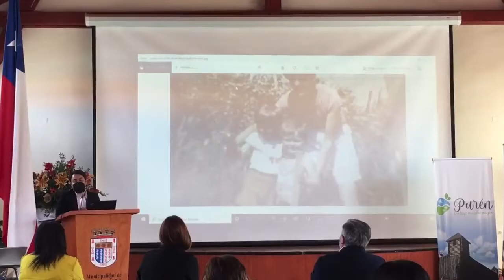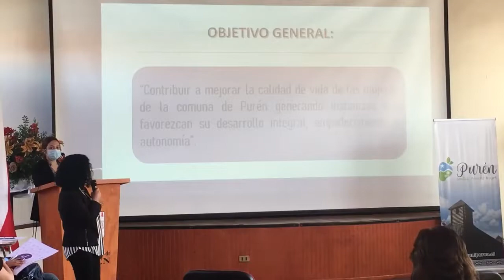Reunión informativa de mujeres e instituciones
Ante la convocatoria y coordinación realizada por la Oficina de la Mujer de la Municipalidad de Purén, por medio de la Dirección de Desarrollo Comunitario local, a esta hora, se desarrolla la presentación de la oferta programática en el territorio, de la Seremi de la Mujer y Equidad de Género, el Seremi de la Cultura, las Artes y el Patrimonio, Prodemu Malleco y el Programa de Desarrollo Territorial Indígena, PDTI - INDAP, y el Prodemu Malleco, ante dirigentas de la comuna, presentes en el Salón Patrimonial "Profesor Rodolfo Durán Poblete".
A la actividad, acudieron el alcalde Jorge Rivera Leal, la Seremi de la Mujer y EG, María Carolina Lagos, Enzo Cortesi, Seremi de la Cultura, las Artes y el Patrimonio, Joaquín Smitman, de Indap Purén, Camila Salgado, Prodemu Malleco, y la directora de la Dideco local, Gabriela Sepúlveda.
COMUNICACIONES
MUNICIPALIDAD DE PURÉN